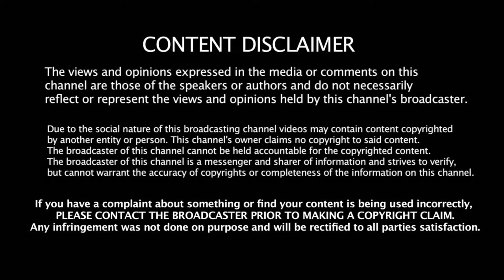எச் ராஜாவின் சர்ச்சைக்குரிய வீடியோ